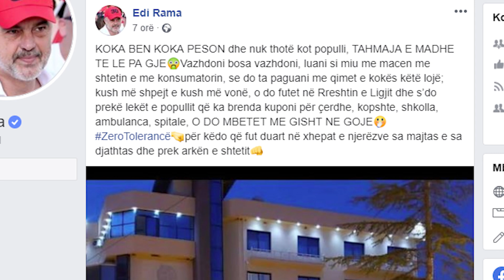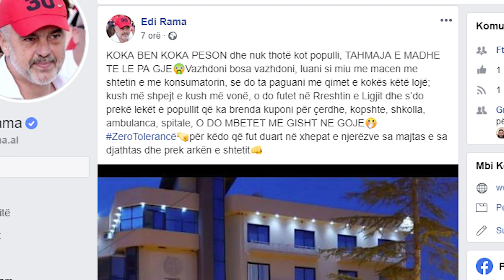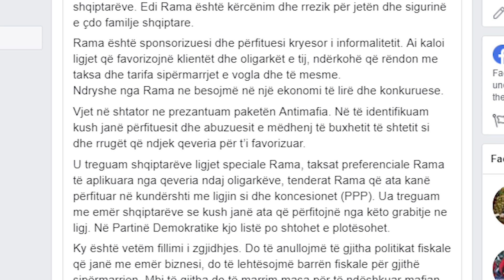AKSIONI ANTIINFORMALITET, BASHA I KTHEHET RAMËS: SPONSORIZUESI